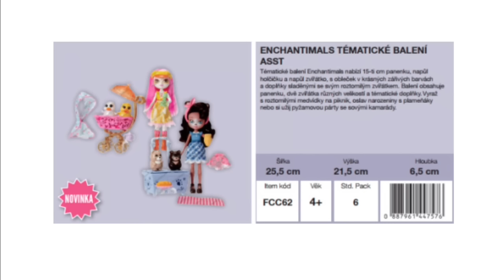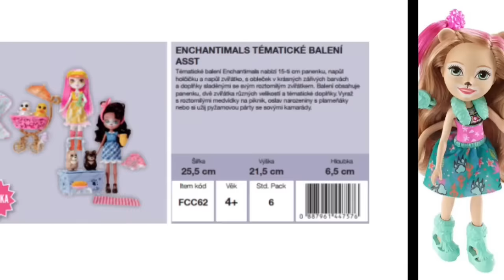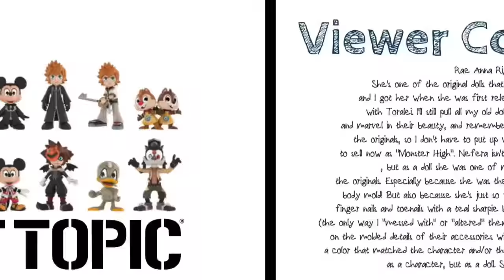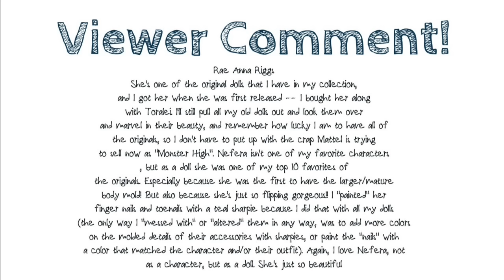ENCHANTIMALS DOLLS WAVE 2/SERIES 2 - SANDELLA SEAHORSE, CRABIGAIL & RAELIN RACCOON | TOY TALK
Enchantimals Dolls Wave 2/ Series 2  - sandella seahorse, Crabigail, Raelin Raccoon & Petya Pig TOY TALK.

Season 2 new dolls are also expected to have preena penguin, cherish cheetah & hixby hedgehog.

We buy our dolls on Amazon.com, Toys R Us, Ebay, Target and Mattelshop.com.